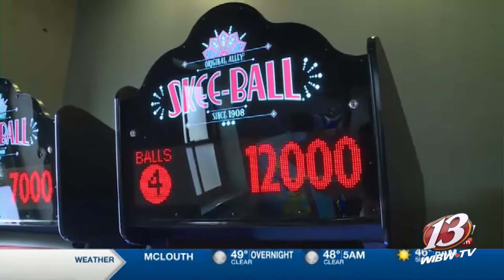Meet Tristain & Alehas | Adoption from Foster Care in Kansas | WIBW 13 News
Tristain and Alaehs are close siblings who wish to be adopted together into a forever family that will provide them with a stable, safe and secure environment. Tristain is really proud of his ability to read really fast and get good grades. In his free time, Tristain loves to draw and read books. Tristain also loves to stay active by playing basketball and football. Alaehs is the younger sibling. She likes to run track, play soccer and volleyball. At school Alaehs said that her favorite class is math class. In her free time Alaehs likes to play on the computer. Alaehs said that the thing she is most proud of is herself.